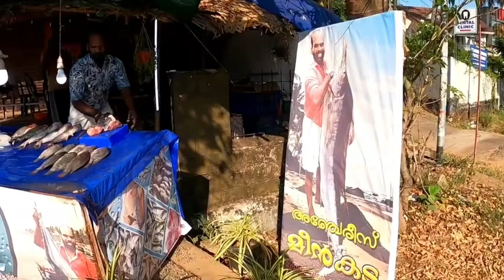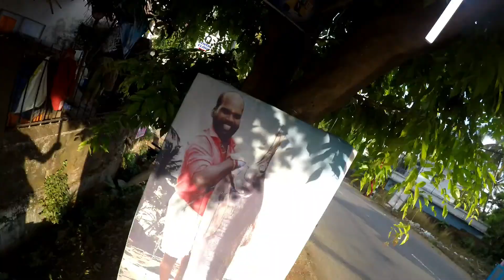മീൻകാരൻ സിനിമാക്കാരൻ ആയപ്പോൾ ASIANET COMEDY STAR Sudheer anchery യഥാർത്ഥ ജീവിതം സാഹചര്യം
മീൻകാരൻ സിനിമകാരൻ ആയപ്പോൾ ASIANET COMEDY STAR  Sudheer anchery യഥാർത്ഥ ജീവിതം സാഹചര്യം